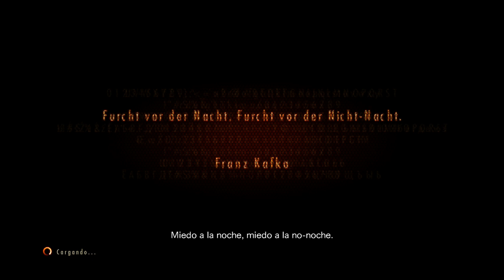RESIDENT EVIL REVELATIONS 2 EP1 XBOX ONE CAP 1